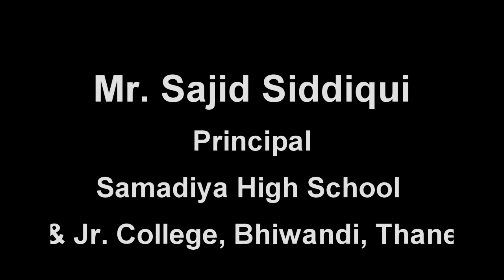Mr. Sajid Siddiqui, Principal, Samadiya High School, Bhiwandi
Samadiya High School is one of the well known School in Bhiwandi established and managed by Bhiwandi Weaver's Association.
Mr. Sajid Siddiqui, the Principal of the School spoke with First Education News Team on the topic of "Students Safety"